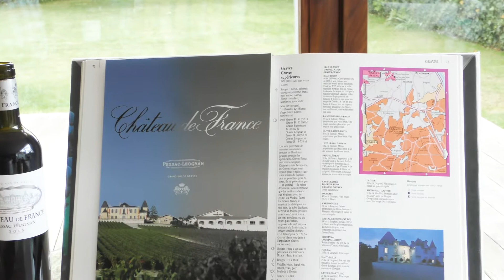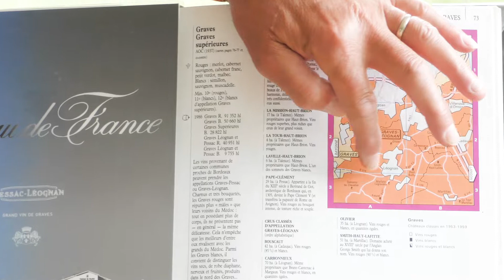Wijnpraatje over een wijn uit mijn kelder 01 05 2020: Château de France rouge, AOC Pessac-Léognan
Op dag 33 van mijn kelderquarantaine die op 1 mei valt kies ik een wijn die niet echt proletarisch genoemd kan worden maar wel erg geraffineerd is voor een feestdag: Château de France rouge, AOC Pessac-Léognan (+/- 27 €)